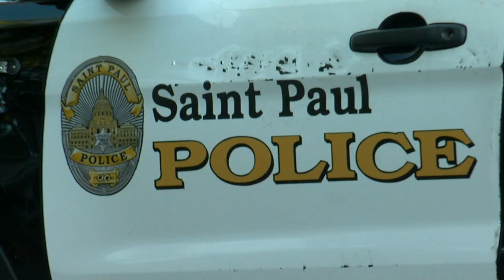Interview: House Minority Leader Kurt Daudt On Special Session Progress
Esme Murphy spoke with Rep. Kurt Daudt as lawmakers continue to work on the state's budget (5:13). WCCO Sunday Morning - June 20, 2021